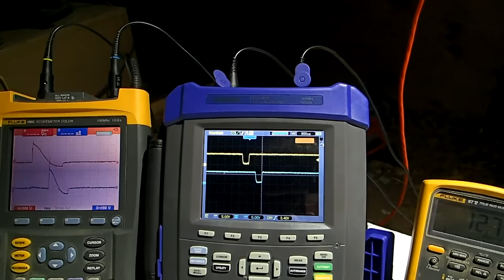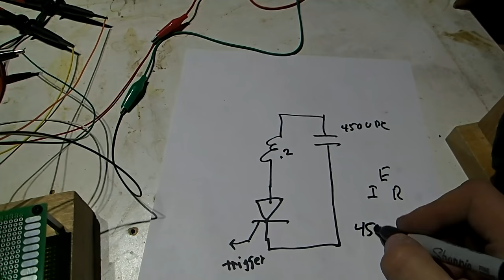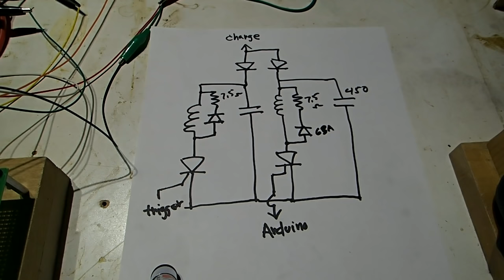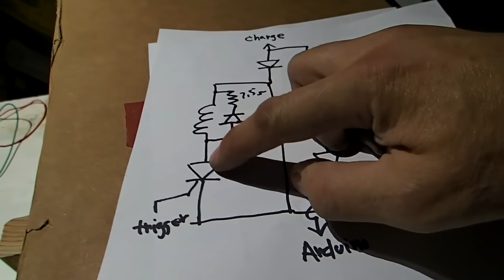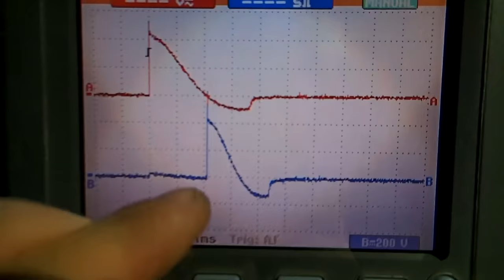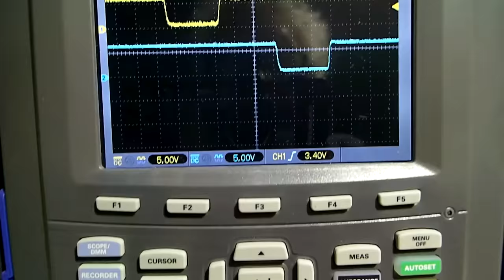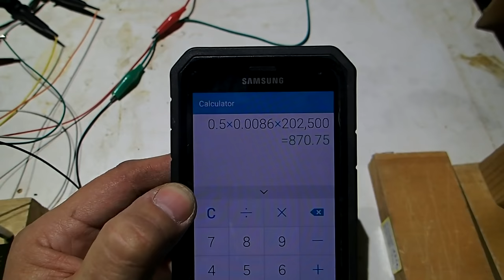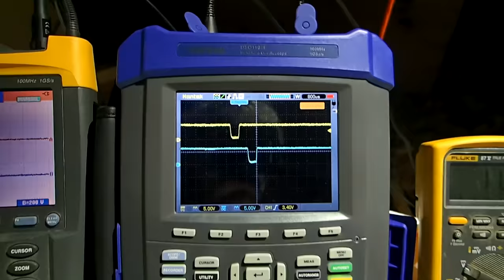World Fastest Six Stage Coil Gun Yak Questions Answered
This is all the questions answered about the yak coil gun, power speed calculations schematic diagram, test shots thru wood and steel plate 0.062 thickness.

Now operating with the micro controller Arduino at a new record of 256 feet per second verified with fluke and hantek scopes.